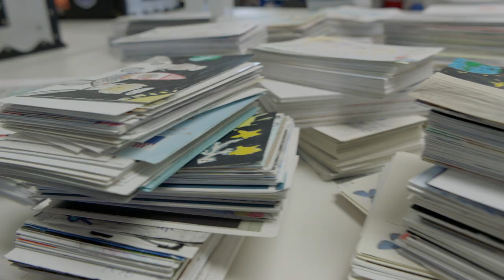NS-12: New Shepard Flies 9th Commercial Payload Mission with 100th Customer on Board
Today’s NS-12 mission was a complete success. We moved closer towards verifying New Shepard for human flight. This was the 6th flight for this booster (a record), and the 100th commercial payload customer was on board with thousands of Club for the Future postcards.